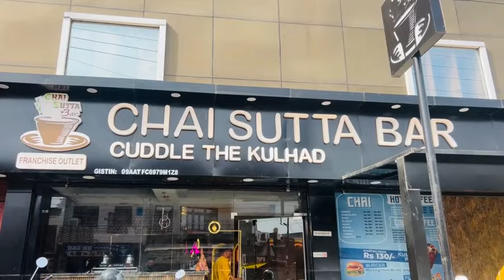Mast chai ☕️ pi hamne chai Sutta bar, par jaake / Sabka malik ek ☝️